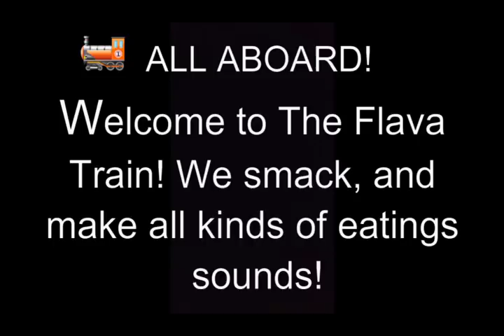🔥Spicy Noodle#3/Bologna Sandwich & Cracker Jack(New Mic Test🎤)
All aboard! Sorry no dinner at mommas house, but we still on the flava train! Thumbs up the video if you noticed more enhanced sounds!!